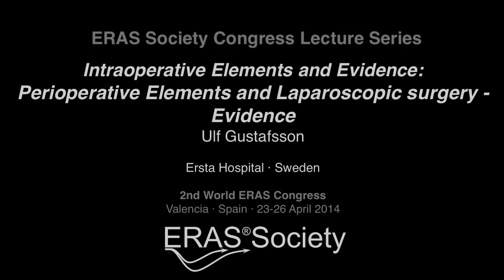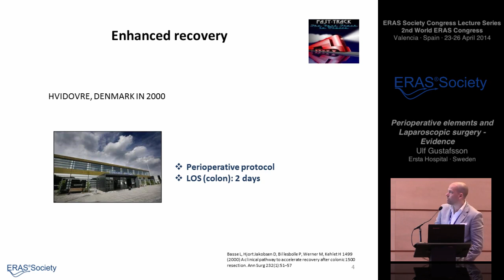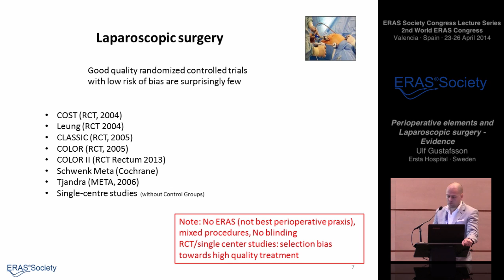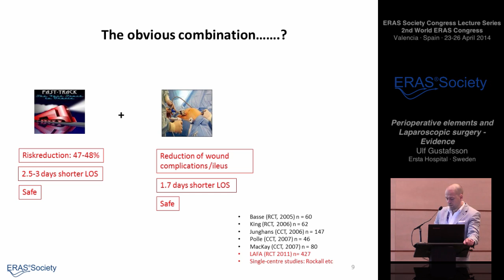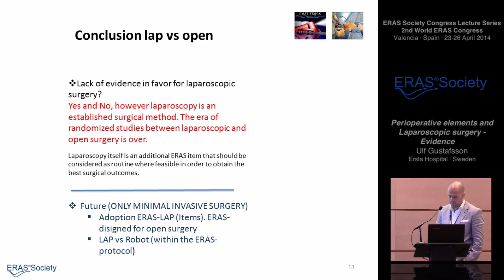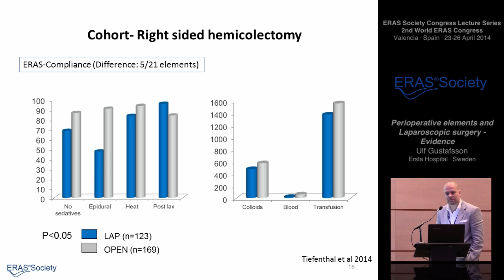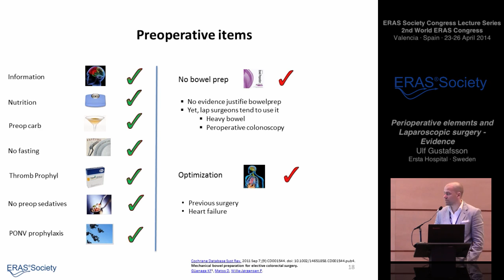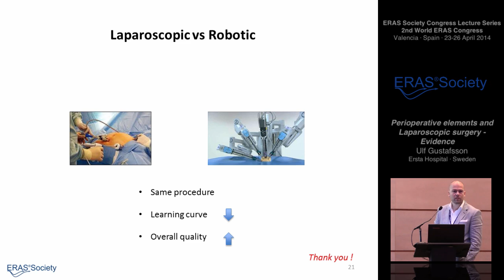Perioperative Elements and Laparoscopic surgery Evidence - Enhanced Recovery after Surgery (ERAS®)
ERAS Society Congress Lecture Series - Perioperative Elements and Laparoscopic surgery Evidence by Ulf Gustafsson